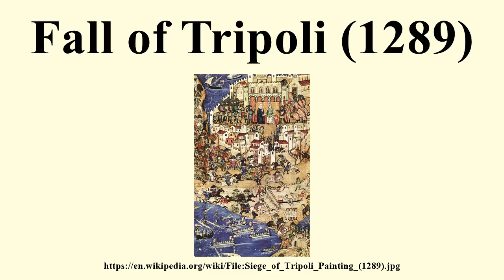Fall of Tripoli (1289)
Image-Copyright-Info
Image is in public domain
Author-Info:   Not listed
Image-Copyright-Info